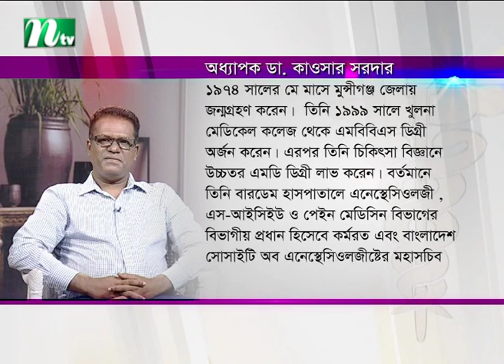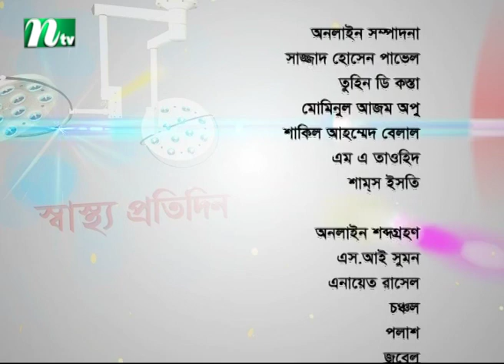করোনা পরিস্থিতি মোকাবেলায় সতর্কতা | ডা. কাওসার সরদার এর পরামর্শ | স্বাস্থ্য প্রতিদিন | EP 3828